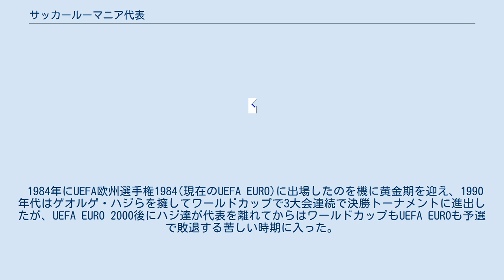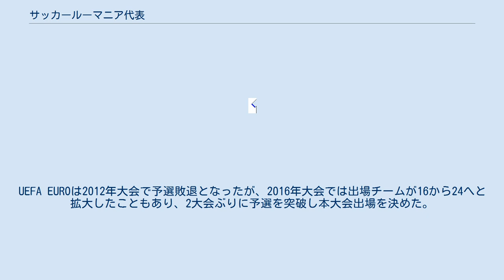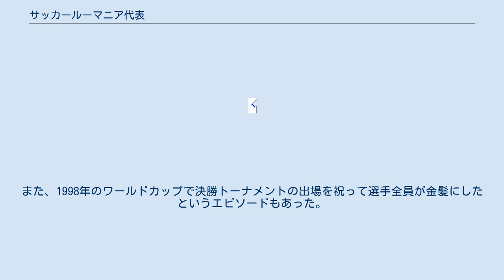サッカールーマニア代表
サッカールーマニア代表（Echipa naţională de fotbal a României）は、ルーマニアサッカー連盟(FRF)によって編成されるルーマニアのサッカーのナショナルチームである。
 1984年にUEFA欧州選手権1984(現在のUEFA EURO)に出場したのを機に黄金期を迎え、1990年代はゲオルゲ・ハジらを擁してワールドカップで3大会連続で決勝トーナメントに進出したが、UEFA EURO 2000後にハジ達が代表を離れてからはワールドカップもUEFA EUROも予選で敗退する苦しい時期に入った。
 その後、UEFA EURO 2008では予選でオランダを破り、2大会ぶりに本大会出場を決めた。
本大会ではオランダ・イタリア・フランスと同居する『死のグループ』に入ったが、イタリア・フランスと引き分けてグループリーグ突破まであと一歩のところまで迫った。
 2010年代前半も低迷し、ワールドカップ予選を突破できず2014年大会終了時点で21世紀になってからのワールドカップ本大会出場はない。
UEFA EUROは2012年大会で予選敗退となったが、2016年大会では出場チームが16から24へと拡大したこともあり、2大会ぶりに予選を突破し本大会出場を決めた。
 日本では東欧のラテンと紹介される事がある。
スラブ系が多い東ヨーロッパにおいてルーマニア人が数少ないラテン系の民族であることを指している事は勿論だが、中南米のチームに引けを取らないテクニックに優れた選手を多く輩出している意味合いもある。
伝統的に堅い守りからのカウンター攻撃が持ち味で、ワールドカップや欧州選手権では度々大物食いを演じて存在感をアピールした。
また、1998年のワールドカップで決勝トーナメントの出場を祝って選手全員が金髪にしたというエピソードもあった。